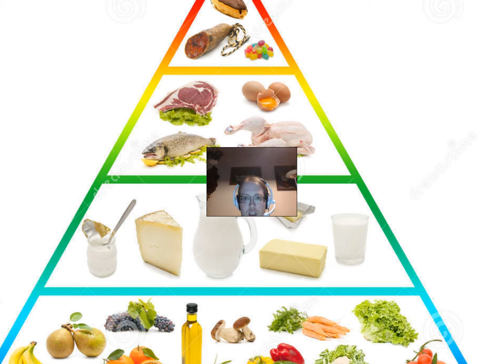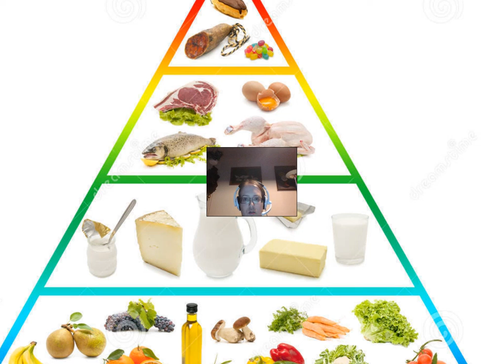Sinterklaas Special 2017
Sinterklaas is weer in het land, en die mogelijkheid om een speciale video te doen kon ik niet aan me voorbij laten gaan